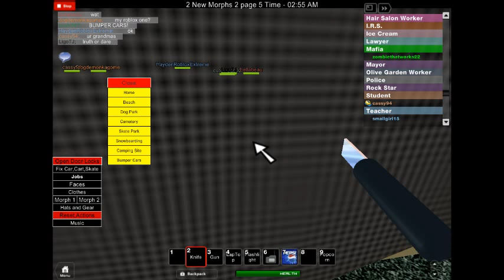zombiethatworks22's ROBLOX video bored bored boring vid dont have to see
V.I.P. is back wear your T-shirt into server to recieve a badge to open door, the T-shirt is not needed after you have the badge.If you run into a exploited server please go to a new one ill shut them down as i see them.
There is no admin shirt.